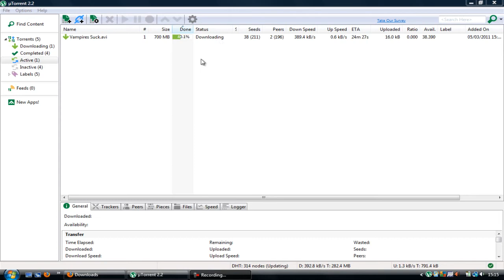Speed Up Utorrent 900% Faster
This Is Real And You Dont Have To mess with the prefrinces